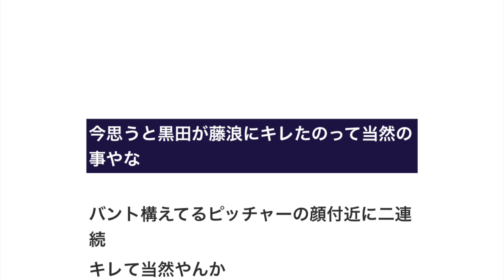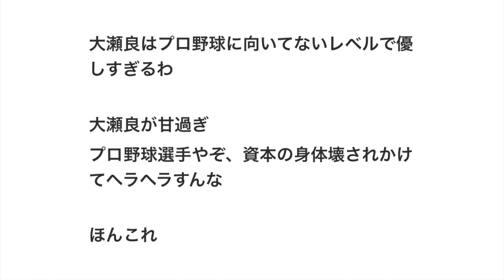今思うと黒田が藤浪にキレたのって当然の事やな 【野球】